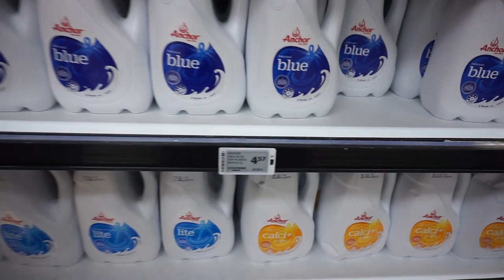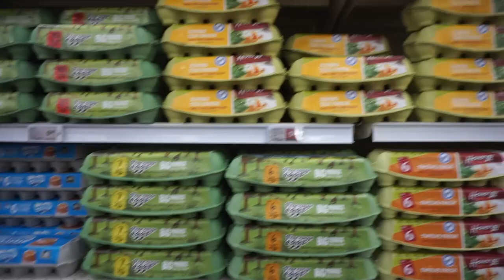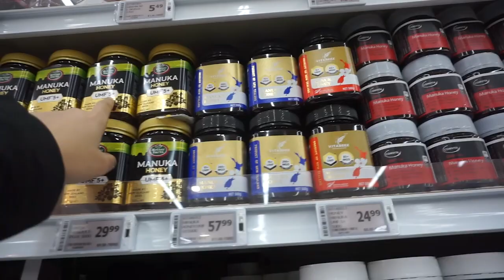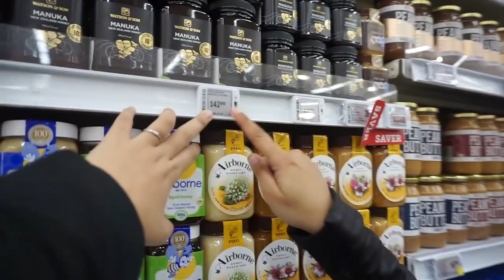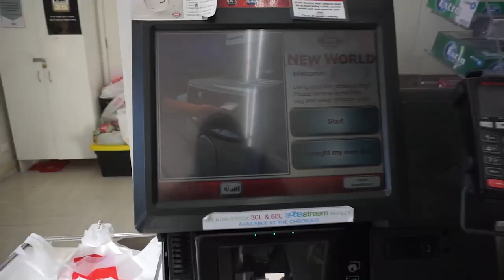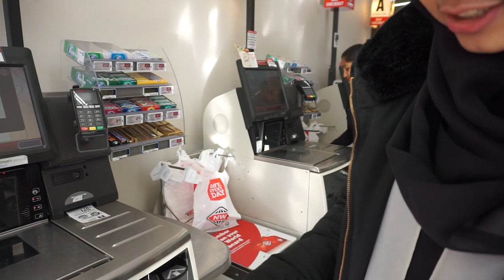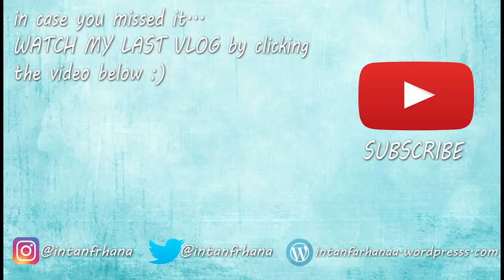Vlog 24: Part 2- Belanja Groceries di New Zealand!!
Hai! Aku Intan Farhana, anak Aceh yang sekarang kuliah di Victoria University of Wellington, New Zealand.
Di vlog kali ini, aku akan bawa kalian untuk melihat bagaimana harga groceries di New Zealand!!! :)